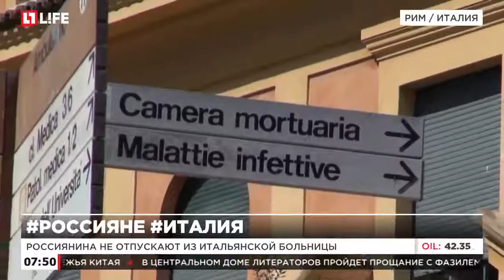Россиянина не отпускают из итальянской больницы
Из-за плохого самочувствия мужчина не смог выйти из номера